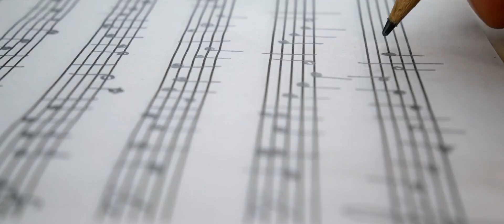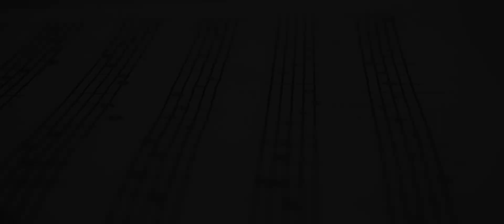Carmen de la Salciua - Ionut Eduardo - Cele mai frumoase melodii de Craciun